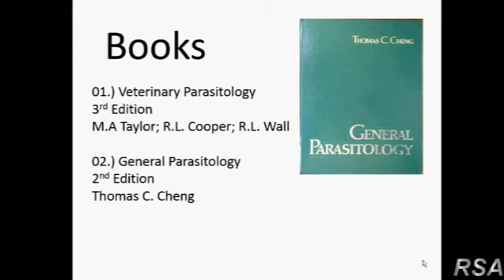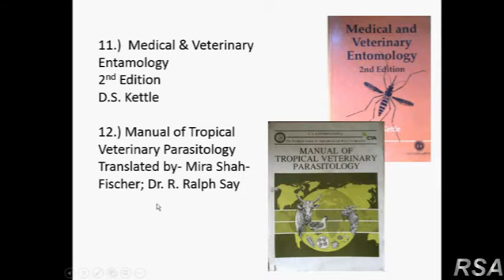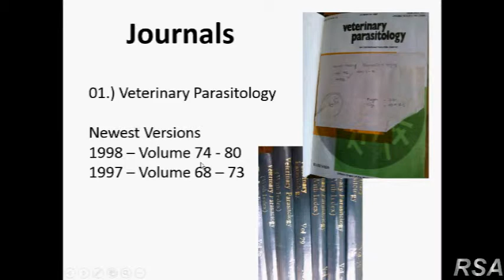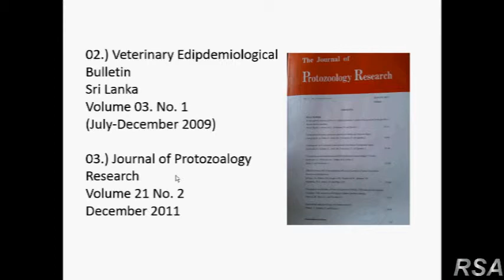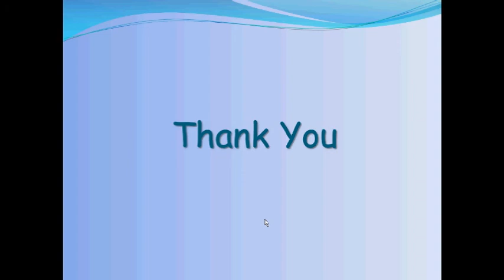Referance BOOKS and JOURNALS for parasitology...by name of book and auothour